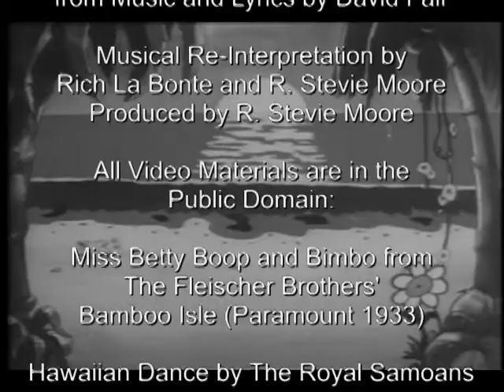In Hawaii They Talk With Their Hands - R. Stevie Moore & Company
"In Hawaii They Talk With Their Hands"
from Music and Lyrics by David Fair

Musical Re-Interpretation by
Rich La Bonte and R. Stevie Moore
Produced by R. Stevie Moore

All Video Materials are in the
Public Domain:

Miss Betty Boop and Bimbo from
The Fleischer Brothers'
Bamboo Isle (Paramount 1933)

Hawaiian Dance by The Royal Samoans

Seagull and Surf by Ivan Bridgewater

is available in the
David Fair 4-CD Box Set
CooCooPartyTime

and on the
R. Stevie Moore & Company CD
Coo Coo Rockin' Time

A
fLAtDiSk SoftWorks
Reproduction